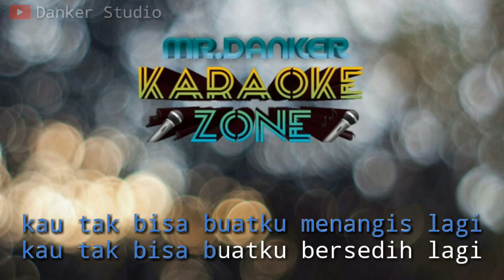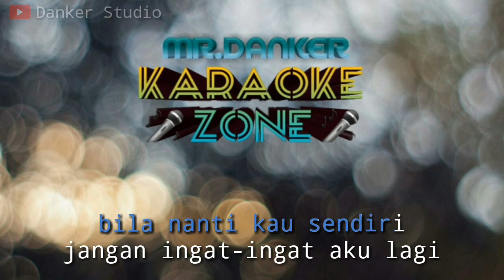Gita gutawa bukan permainan (karaoke version) tanpa vokal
Gita gutawa bukan permainan (karaoke version) by danker studio

( DESKRIPSI )
Recording with : smartphone android samsung galaxy j3
Music Instrument application : audio evolution mobile
Video application : kineMaster